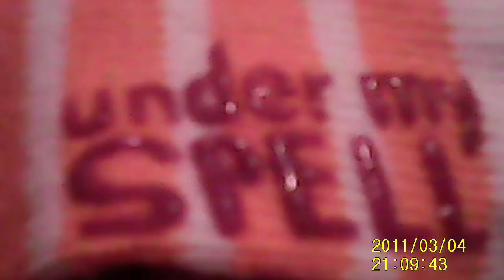MOMMY AND ME NIGHT CHANGEING ALL THE BABIES IN THERE HALLOWEEN OUTFITS PART1